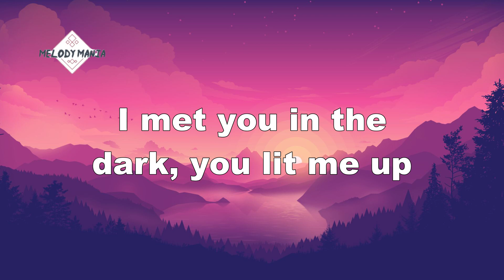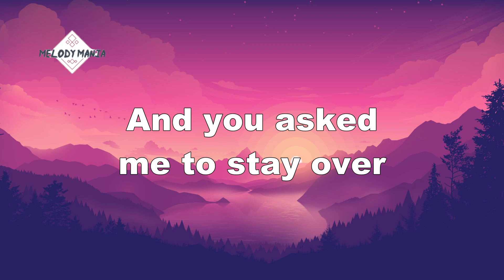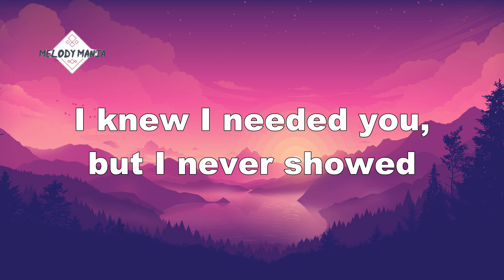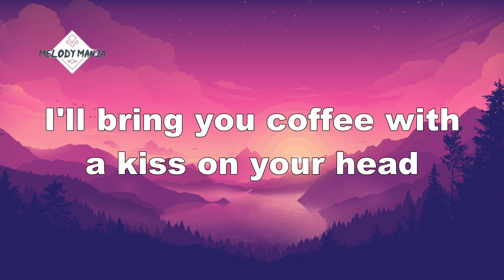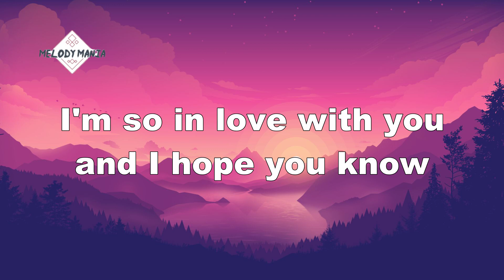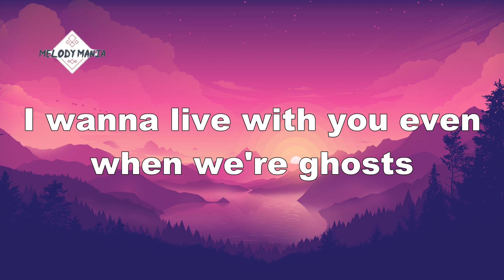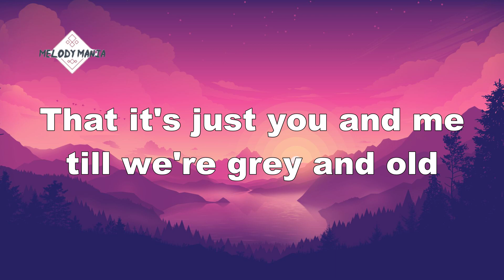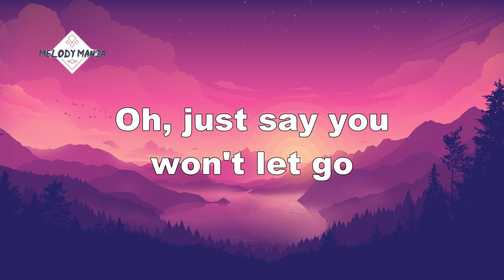James Arthur - Say You Won't Let Go (Lyrics)